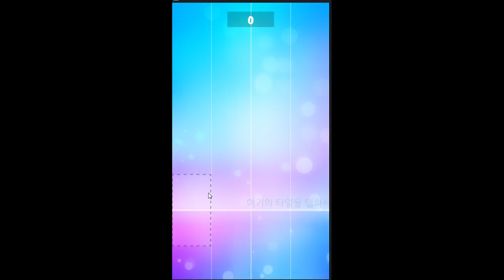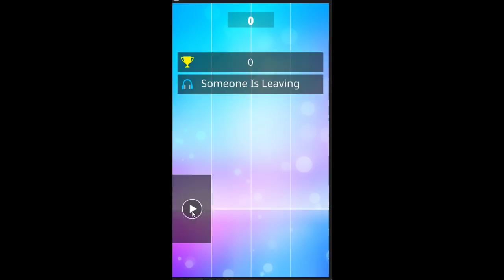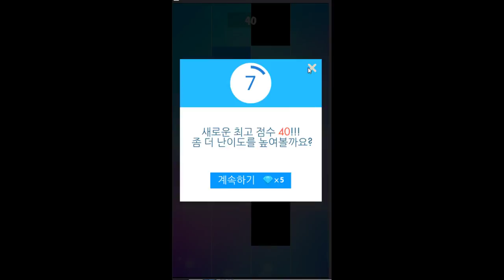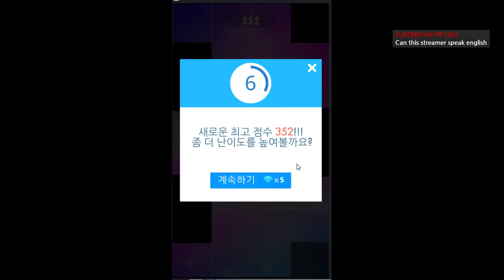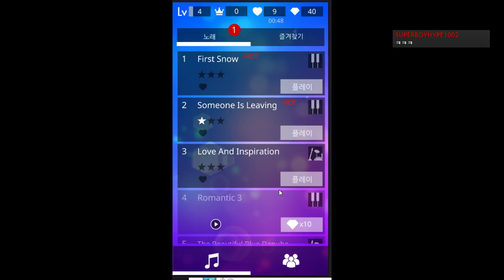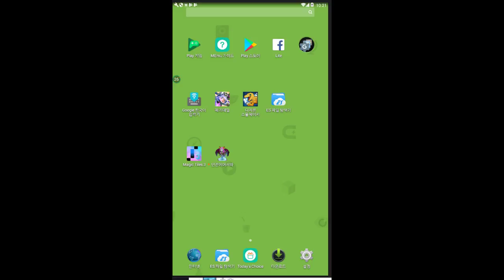좋은 음악과 함께하는 리듬게임 - 마술타일 (도바킴)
마술타일 (도바킴)